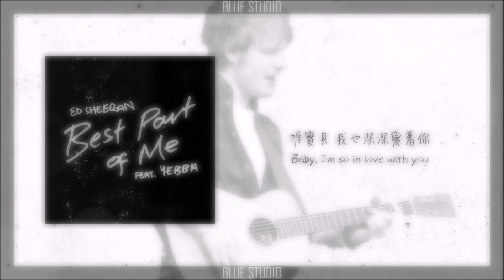《那最美好的部分》Ed Sheeran - Best Part Of Me (feat.YEBBA)英繁中字🎶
一開始看到歌名還以為是Best of me💜🤣

前段歌詞的也太真實了✨
我很喜歡這樣表達個人心路歷程類型的歌
所以又來分享拉😀

歌詞：

My lungs are black, my heart is pure
我的胸口烏黑一片 心卻依舊純潔無暇
My hands are scarred from nights before
經歷了無數的夜晚 留下了傷痕累累的雙手
And my hair is thinnin', falling out
Of all the wrong places
而我無數髮絲凋落在了那些錯誤的地方
I am a little insecure
我有些徬徨缺乏安全感
My eyes are crossed, but they're still blue
依舊湛藍的雙眼闔上
I bite my nails and tell the truth
我咬了我的指甲說出了事實
I go from thin to overweight
我從的身體從纖細到超重
Oh day to day it fluctuates
喔！數字每天還起起落落
My skin is inked, but faded too
那些染進細胞中的墨水也淡去了
But she loves me, she loves me
但她愛著我 她愛我
Why the hell she love me
她到底為什麼愛我
When she could have anyone else?
她明明可以選擇別人
Oh you love me, you love me
喔 你愛我 你愛著我
Why the hell do you love me?
你到底為什麼選擇去愛我
'Cause I don't even love myself
因為即使是我也無法愛我自己

Baby, the best part of me is you
寶貝 我最美好的那部分 是妳
And lately everything's making sense too
接著我的一切也都找到了意義
Oh baby, I'm so in love with you
喔寶貝 我也深深愛著妳

I overthink and still forget
我反覆思考去還是會忘記
I lose my phone and place my bets
我忘了手機 下了賭注
And I never catch the train on time
我總是錯過火車的班次
Always thirty minutes behind
遲到三十分鐘以上
Your worries ain't seen nothin' yet
還沒說你最擔憂的那些

But you love me, you love me
但你愛著我 你愛我
Why the hell you love me so
你為什麼這樣愛著我
When you could have anyone else?
當你可以選擇去愛別人
Yeah yeah, he loves me, he loves me
是的 他愛我 他愛著我
And I bet he never lets me go
而我堅信他不會放開我
And shows me ,how to love myself
他讓我知道了 如何愛我自己

'Cause, baby, the best part of me is you, woah
因為寶貝 我最美好的那部分 是你
Lately everything's making sense too
Baby, I'm so in love with you
喔寶貝 我也深深愛著你
(With you)

Baby, the best part of me is you, woah
寶貝 我最美好的那部分 是你
我深深愛著你

Baby, I'm so in love with you, yeah, yeah
寶貝 我深深愛著你